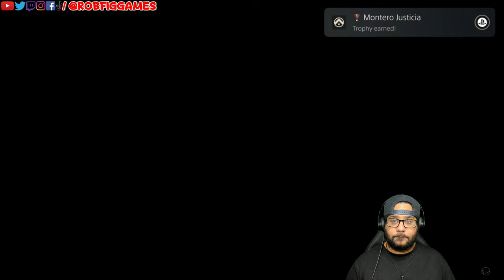BLOWING JOSE CASTILLO HEAD SMOOTH OFF! [FARCRY 6] [#20]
BLOWING JOSE CASTILLO SMOOTH OFF!  [FARCRY 6] [#20]